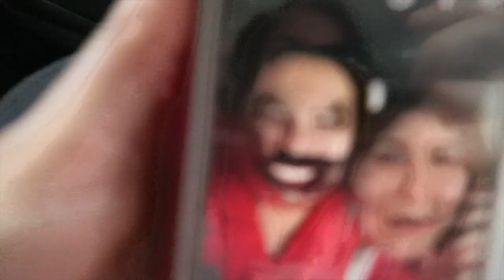New York Adventures!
Went to the Allegiant black carpet premier, accidentally broke a mirror in our hotel room, we lost a shoe, ate some chicken, and other fun stuff! check out the vlog (:

and if you made it all the way to here leave me a comment saying:
" what a cute little chicken noodle!"